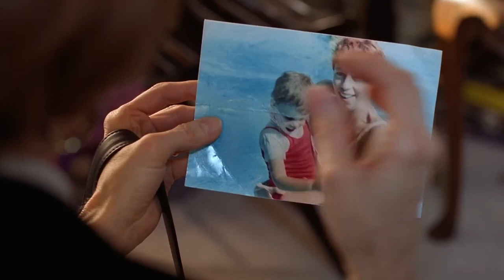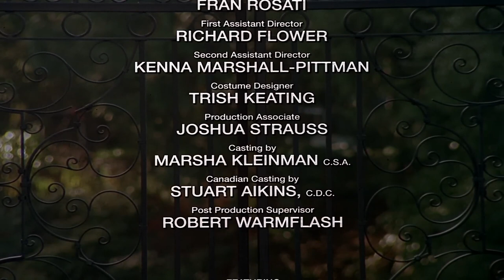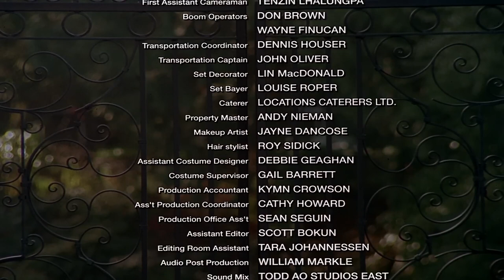Seasons Of The Heart FULL TV MOVIE 1994 Drama, Carol Burnett, George Segal, Malcolm McDowell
​Logline: All at once a publisher must cope with a new husband, a fallen friend and a grandson left by her daughter.
Vivian, a newly married book publisher, has her life turned upside down when she and her husband Ezra are unexpectedly tasked with raising her young grandson.

Carol Burnett... Vivian Levinson
George Segal... Ezra Goldstine
Eric Lloyd... David
Jill Teed... Ellen
Malcolm McDowell... Alfred McGuinness

1994
Directed by Lee Grant
Written by Robbyn Burger

Originally broadcast in May 1994 on NBC to an average of 17.2M viewers!